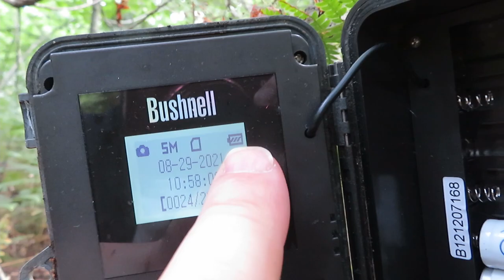Bushnell Trophy HD getestet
Bei E-Bay findet man manchmal echte Schnäppchen.
Dies hier ist die Bushnell Trophy HD eine relativ alte aber absolut zuverlässige Wildkamera.

Auszeichnen tut diese sich in extrem langer Batterielaufzeit.

Die Aufnahmen dieser Kamera sind Qualitativ nicht sehr hochwertig eher sehr minderwertig, aber bei dieser Kamera geht es auch darum, das Wild zu beobachten und zwar sehr lange ohne das man ständig neue Batterien einlegen muss.